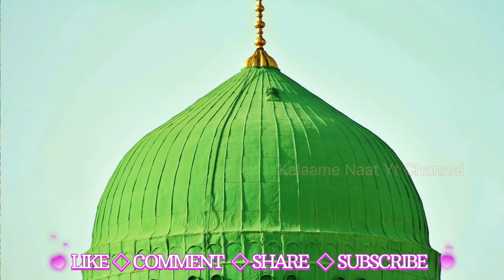New Naat || Khuda Ka Name Kafi Hai || Ramadan Kalam 2024 II Kalame Naat II Samim Ali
Meri Kismat Jagane Ko Khuda Ka Naam Kafi Hai II Kalame Naat II Samim Ali
 Kalame Naat II Samim Ali
Meri Kismat Jagane Ko
Khuda Ka Naam Kafi Hai
Naats in english
List of naats
Naats in urdu
Islamic naats
naats test
naats medical
naats lyrics
naat sharif